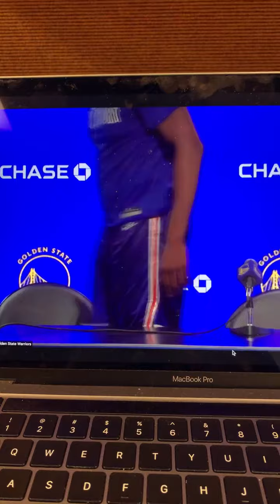📲 Draymond with son DJ at the podium, Warriors postgame snippet from Zoom interview